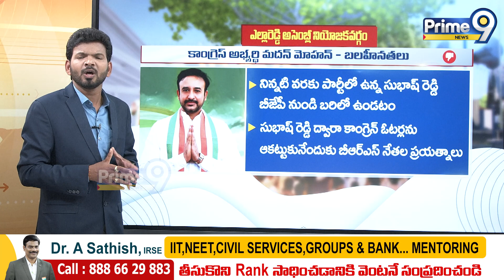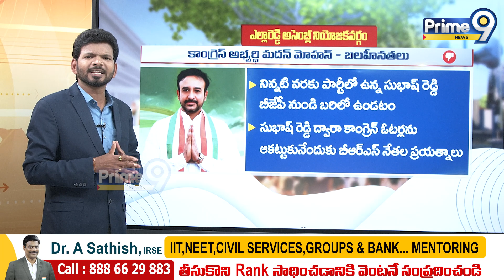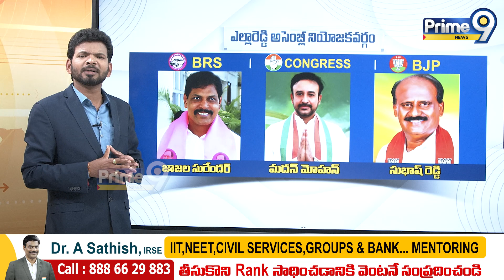ఎల్లారెడ్డి లో గెలిచేదెవరు? | "మా ఊరి రాజకీయం" | Prime9 News